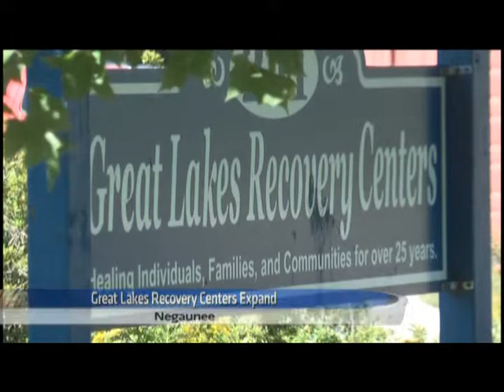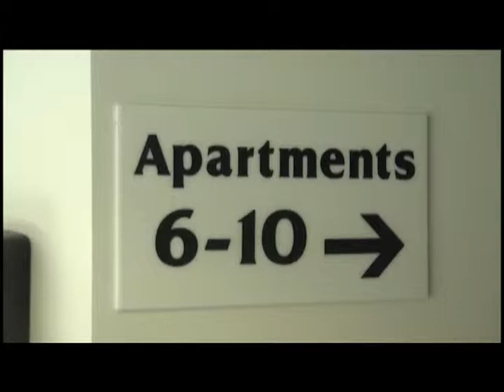Great Lakes Recovery Center expands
Recovery center receives loan from USDA